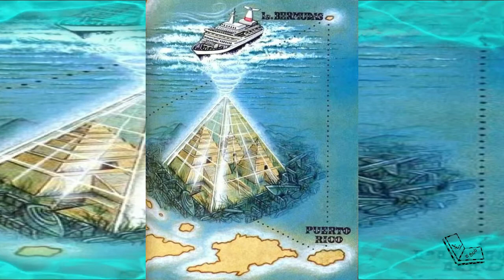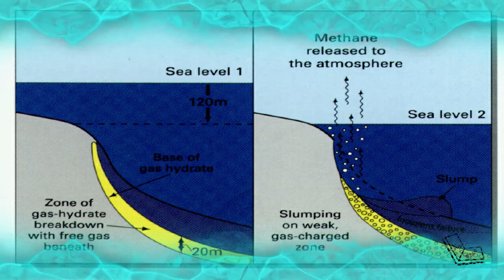Bermuda Triangle (Devil Sea) Mystery and Science Experiments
Bermuda Triangle (Devil Sea) Mystery and Science Experiments. A specific Atlantic Ocean area in which numerous plane and ships have been drowned due dangerous magnetic forces